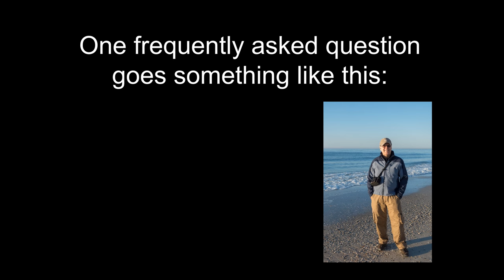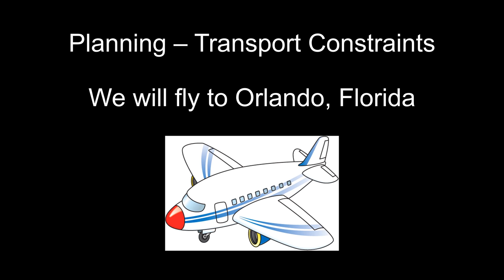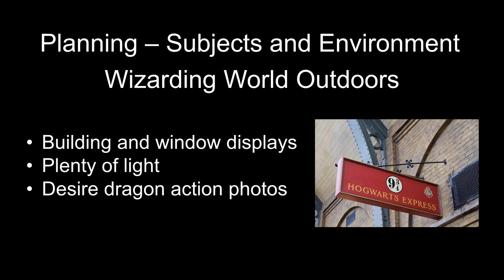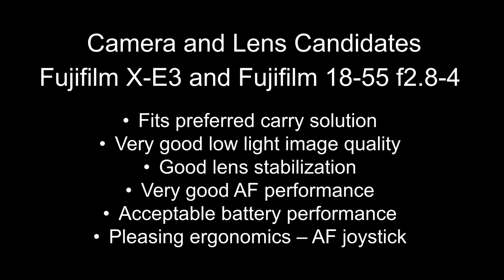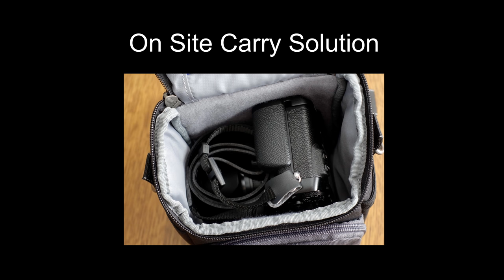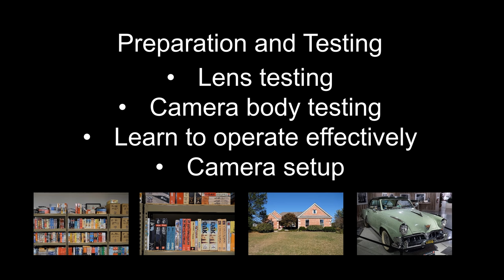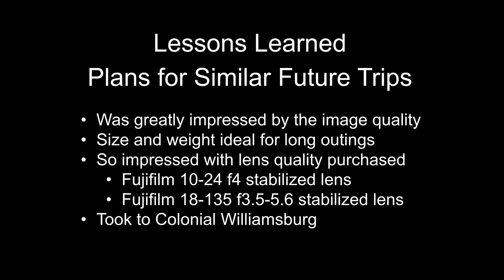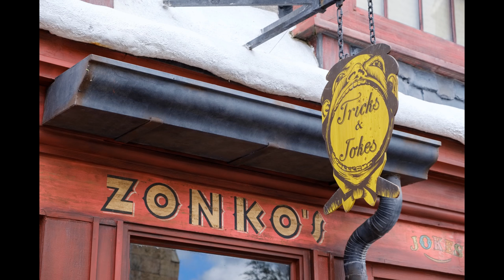Camera Trip Reports 1 Fujifilm X-E3 at Universal Orlando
Follow along a journey of planning, preparing, photographing, and the lessons learned on a family vacation to Universal Orlando using a Fujifilm X-E3